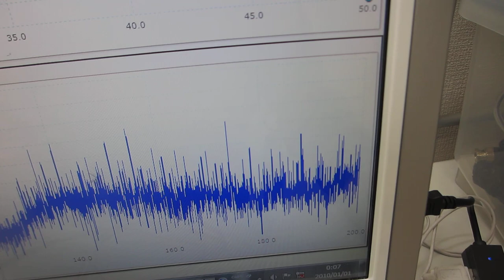６００ＭＨｚ以上の超音波伝搬状態を可能にする超音波実験－－超音波の伝搬特性を測定・解析・評価する技術の応用－－（超音波システム研究所）